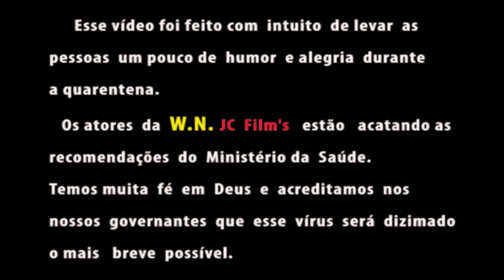Aprenda a fazer sua máscara com a Kekinha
Nessa  guerra  vale  tudo...  Heeeeee   Laskeeeeeeeeeera